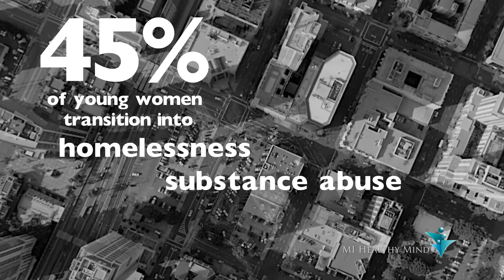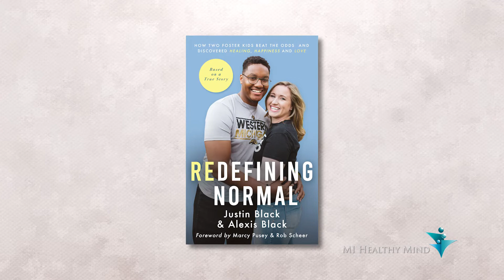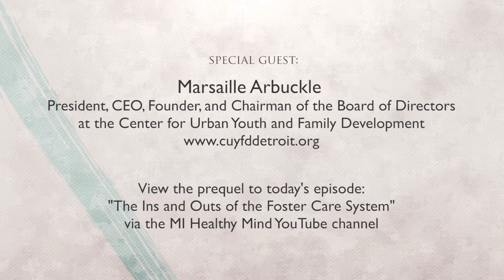MI Healthy Mind S08E01 Out of Foster Care & Into the Rest of Your Life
Statistics indicate that the vast majority of young adults aging out of the foster care system will transition from foster care straight into trouble. Our two remarkable guests this week - who have each experienced the foster care system firsthand and beaten the odds - are unwilling to accept this and are fighting to support our society’s most vulnerable young people.
Justin Black, a former child of the foster care system, shares what it’s like to age out of the system, why so many youths in that situation fall victim to crime, homelessness, or even premature death – and how he’s managed to exceed all the expectations. He credits his mentor and our returning guest, Marsaille Arbuckle, for helping him transition out of the system and for giving him the life skills – and hope – that would make all the difference as he faced life’s challenges on his own.